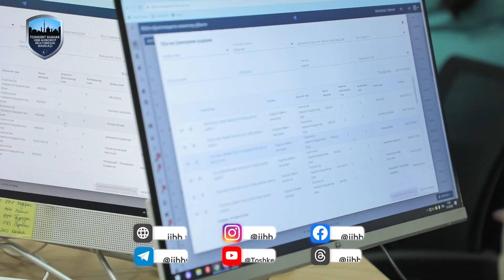"Мен кучли аёлман" лойиҳаси иштирокчилари "Ишга марҳамат" мономарказига боришди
Камбағалликни қисқартириш ва бандлик вазирлиги ходимлари томонидан хотин-қизларга мономарказдаги турли касб ҳунар йўналишида ташкил этилган ўқув курслари хақида маълумотлар берилди.

Лойиҳа иштирокчиларининг ҳар бири ўзлари қизиққан йўналишларда касб ҳунар ўрганиш истагини билдиришиб, шу ернинг ўзида ўқув курсларига ёзилишди.